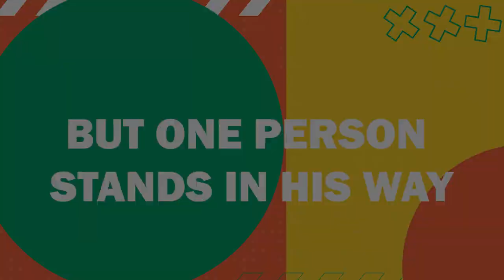BARZ Tv Series Premiers On 1st and 2nd January 2023 at Snap Cinema